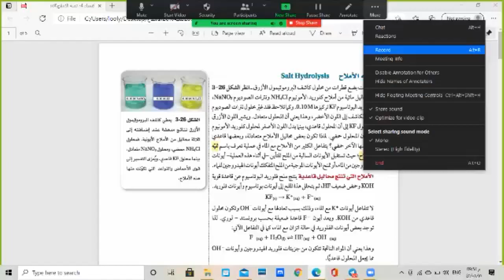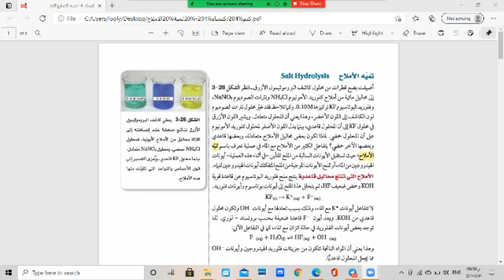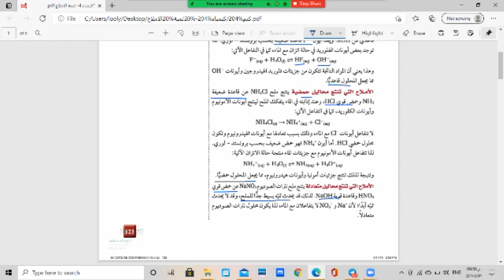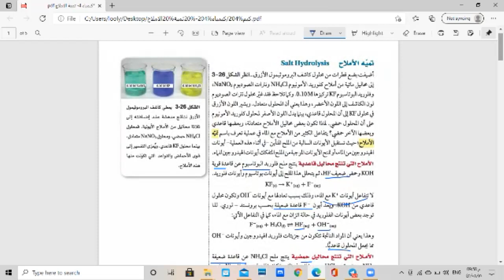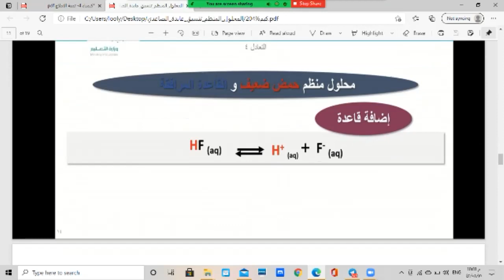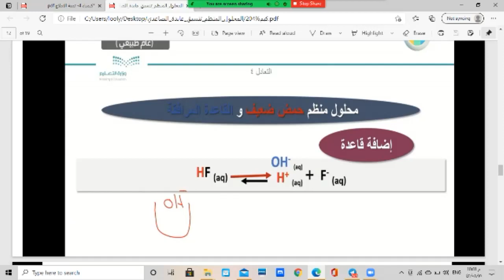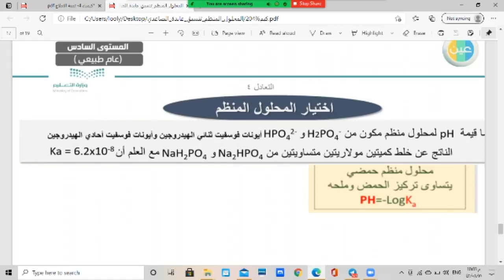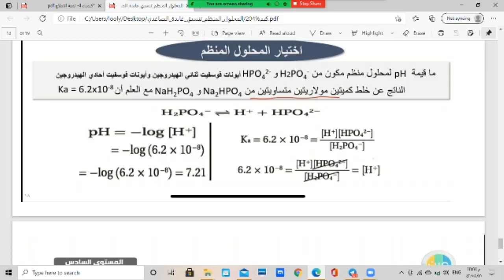ثالث ثانوي كيمياء4 درس تمية الاملاح والمحاليل المنظمة